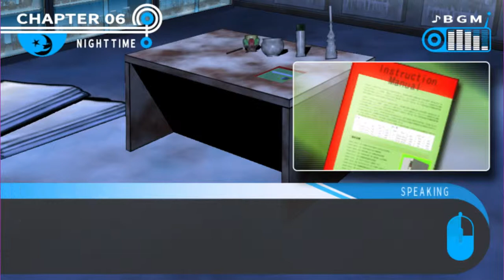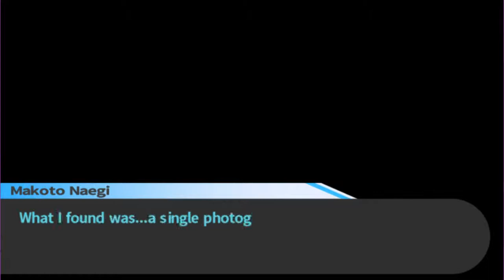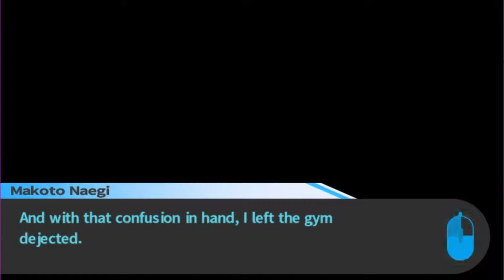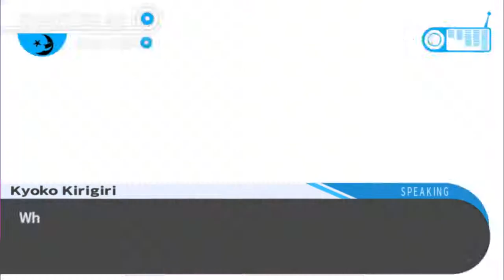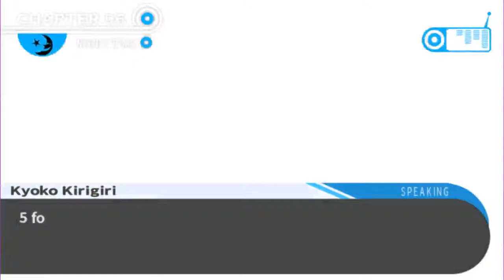Let's Play Danganronpa [blind] part 35 - Ultimate Corpse Investigator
The plot thickens as we continue our final investigation.